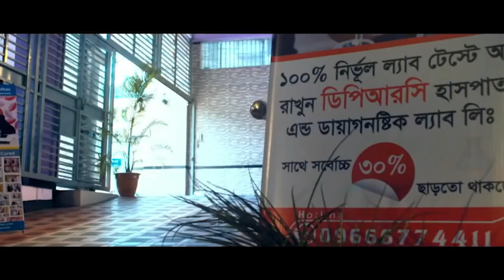SPA,PLID OA both knee রোগী সুস্থ হয়ে বাড়ি ফিরে যাচ্ছে | আলহামদুলিল্লাহ্ DPRC’র চিকিৎসায় রোগী সুস্থ